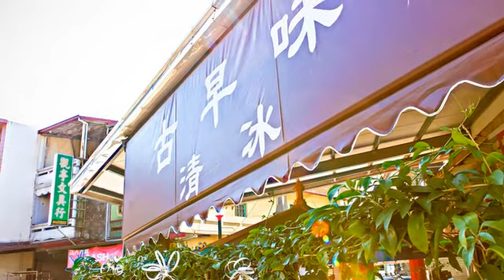[內門區] 順安冰果室 (美食)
來到南台灣，幾乎可說是一年四季都艷陽高照呢！熱情如火的溫度，讓人來到南部都忍不住想一嚐沁涼的美味。如果你鍾情於古早味的冰品，那麼順安冰菓室的古早味香蕉冰一定讓你嘴裡和心裡都甜滋滋。這一家冰品店，還真是有著懷舊的模樣，而且店家的座位是讓人回味無窮的國小木桌椅，讓這裡的冰品多了一股念舊之情。如果想要有美景的陪襯，還可以到一旁的觀景亭享用噢！